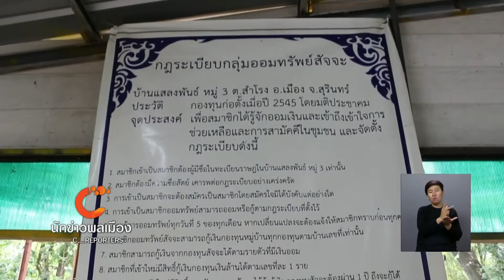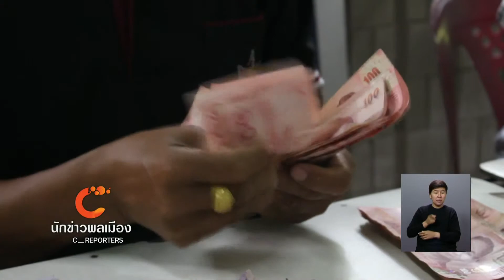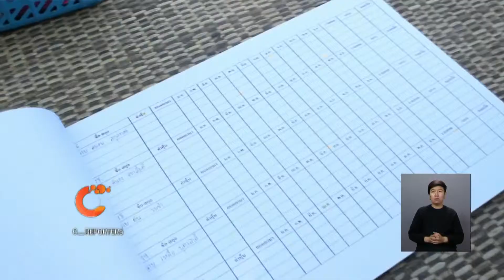นักข่าวพลเมือง : การบริหารกลุ่มสัจจะออมทรัพย์ จ.สุรินทร์ l 6 ต.ค. 2560 l 12.00 น.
นอกจากความมุ่งมั่นตั้งใจในการออมเงินของสมาชิกกลุ่มสัจจะออมทรัพย์ บ้านแสลงพันธ์ ตำบลสำโรง อำเภอเมือง จังหวัดสุรินทร์ ด้านหนึ่งการบริหารจัดการเงินอย่างเป็นระบบโดยคนในชุมชนเป็นอีกเรื่องราวที่ Gen C Reporter “เกรียนเจอเก๋า” สาขานิเทศศาสตร์ มหาวิทยาลัยราชภัฏอุดรธานี สนใจและจะพาไปเรียนรู้ ติดตามได้จากรายงาน

ในจับตาสถานการณ์ Thaipbs วันที่ 6 ต.ค. 2560 เวลา 12.00 น.